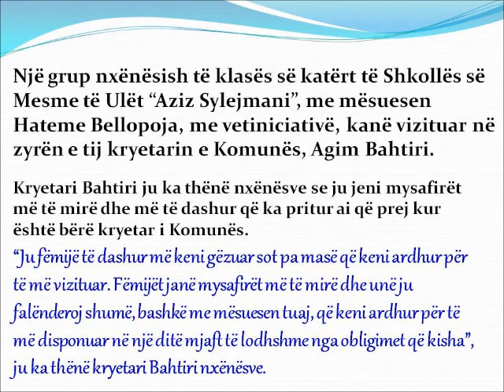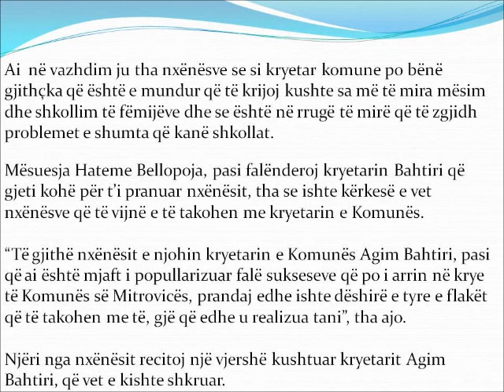Kryetari Bahtiri priti një grup nxënësish të Shkollës “Aziz Sylejmani”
Një grup nxënësish të klasës së katërt të Shkollës së Mesme të Ulët “Aziz Sylejmani”, me mësuesen Hateme Bellopoja, me vetiniciativë, kanë vizituar në zyrën e tij kryetarin e Komunës, Agim Bahtiri.

  Kryetari Bahtiri ju ka thënë nxënësve se ju jeni mysafirët më të mirë dhe më të dashur që ka pritur ai që prej kur është bërë kryetar i Komunës.

“Ju fëmijë të dashur më keni gëzuar sot pa masë që keni ardhur për të më vizituar. Fëmijët janë mysafirët më të mirë dhe unë ju falënderoj shumë, bashkë me mësuesen tuaj, që keni ardhur për të më disponuar në një ditë mjaft të lodhshme nga obligimet që kisha”, ju ka thënë kryetari Bahtiri nxënësve.

Ai  në vazhdim ju tha nxënësve se si kryetar komune po bënë gjithçka që është e mundur që të krijoj kushte sa më të mira mësim dhe shkollim të fëmijëve dhe se është në rrugë të mirë që të zgjidh problemet e shumta që kanë shkollat.

Mësuesja Hateme Bellopoja, pasi falënderoj kryetarin Bahtiri që gjeti kohë për t’i pranuar nxënësit, tha se ishte kërkesë e vet nxënësve që të vijnë e të takohen me kryetarin e Komunës.

“Të gjithë nxënësit e njohin kryetarin e Komunës Agim Bahtiri, pasi që ai është mjaft i popullarizuar falë sukseseve që po i arrin në krye të Komunës së Mitrovicës, prandaj edhe ishte dëshirë e tyre e flakët që të takohen me të, gjë që edhe u realizua tani”, tha ajo.

Njëri nga nxënësit recitoj një vjershë kushtuar kryetarit Agim Bahtiri, që vet e kishte shkruar.